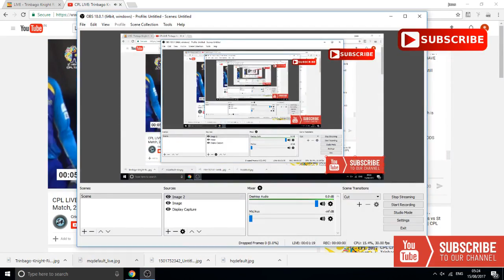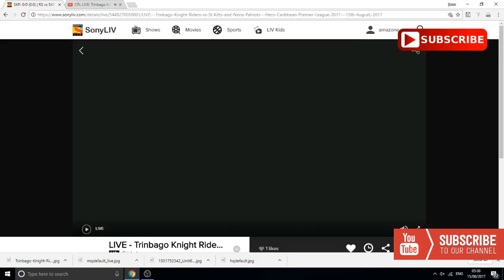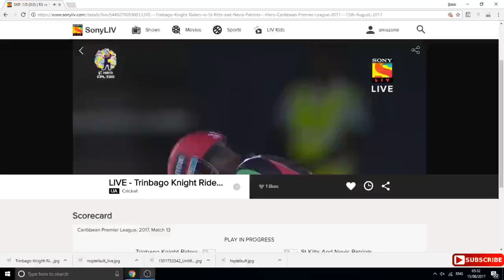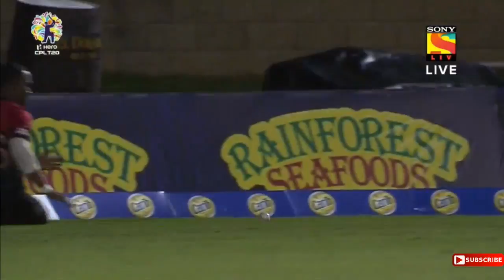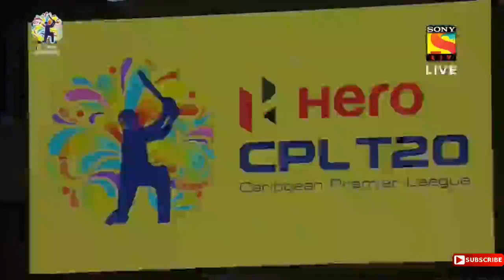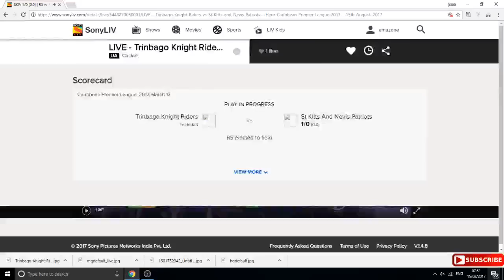live CPL streaming 2017 Match 13 Trinbago Knight Riders vs St Kitts and Nevis Patriots.live cricket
Darren Sammy National Cricket Stadium, Gros Islet, St Lucia